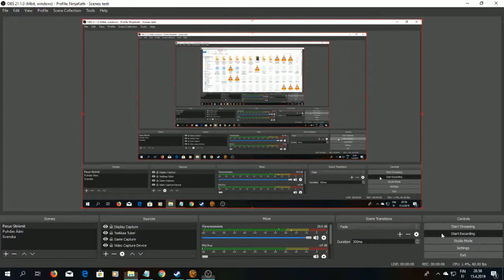SWTOR Daurnaan 1, Coruscant 14, I Swear, If He Is Also Trying To Trick Me